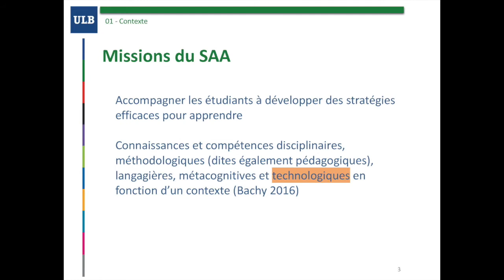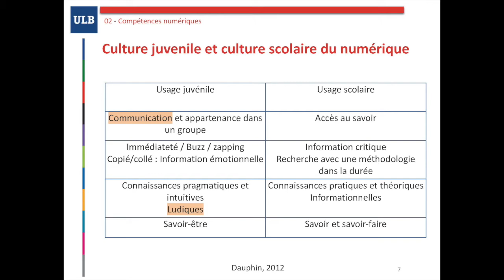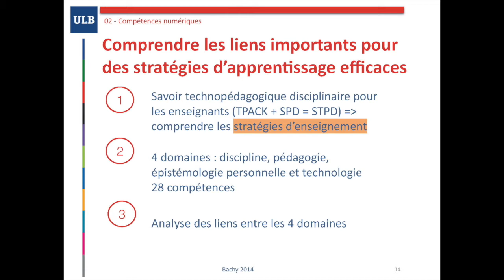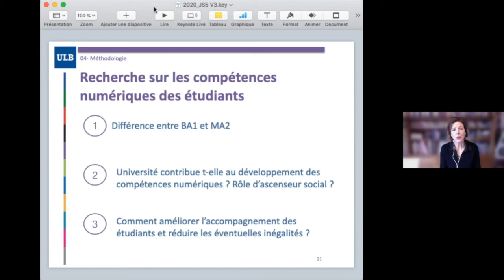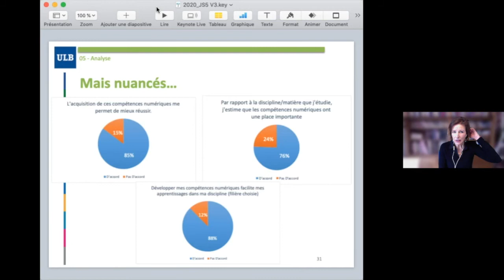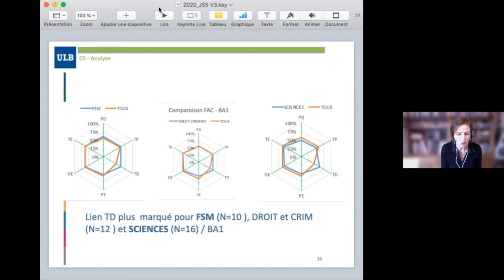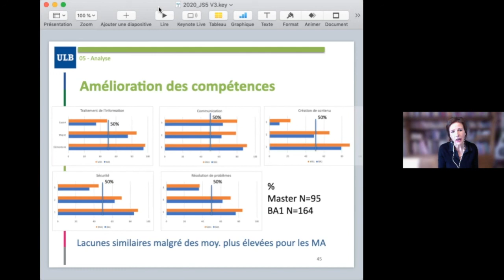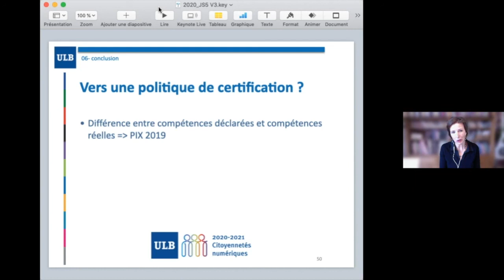5e Journée scientifique du Centre de Didactique 2020 - Compétences numériques...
"Compétences numériques à l’entrée de l’université, sources d’inégalités entre les étudiants"
Sylviane Bachy, Coordinatrice du SAA – ULB

La 5e Journée scientifique du Pôle académique de Bruxelles a eu lieu le 4 décembre 2020 en virtuel. Plus de 120 personnes ont participé à cet événement intitulé cette année "Les inégalités dans l'enseignement supérieur".
La journée scientifique, organisé par le Centre de Didactique du Pôle, réuni notamment des enseignants-chercheurs belges et étrangers, alternant des conférences plénières et des sessions de communication.